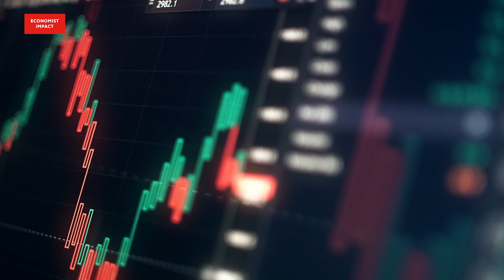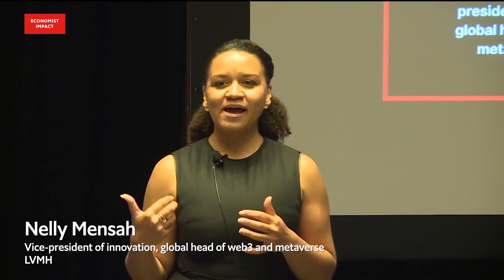A look into Metaverse 2022 in San Jose, CA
The vision of the metaverse—a persistent virtual world that anyone can plug into—was born in the minds of science-fiction writers, but is today shaping real-world ambitions of the world’s leading brands. Central to this is Web3, the next iteration of the internet based on decentralisation and blockchain technology. Offering a credible and nuanced perspective, Metaverse Summit was created to give you the knowledge and tools you need to benefit from this emerging trend. Over the 2 day conference attendees heard from 100+ high-level speakers at 60+ sessions